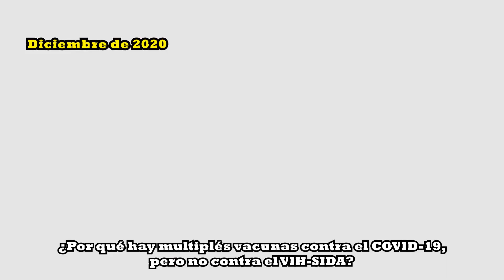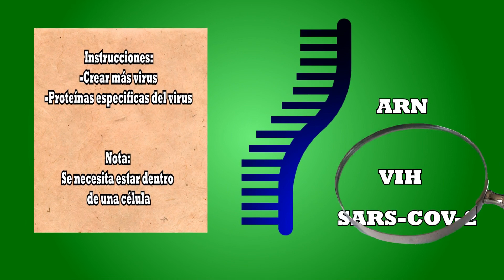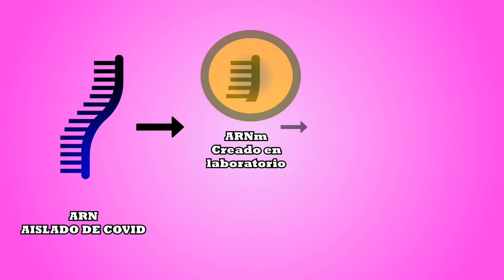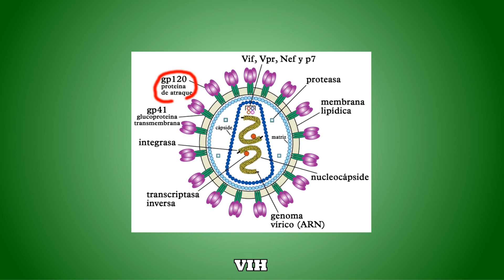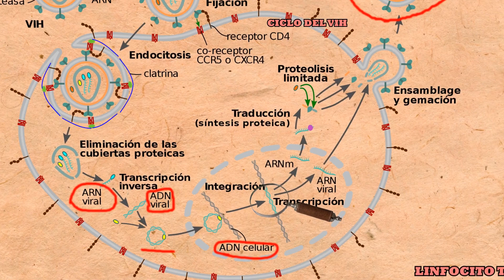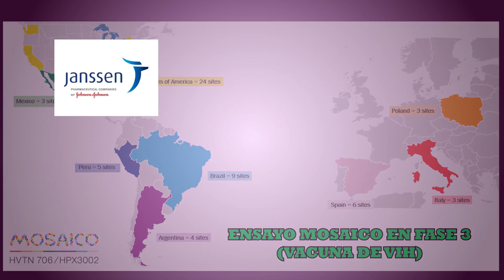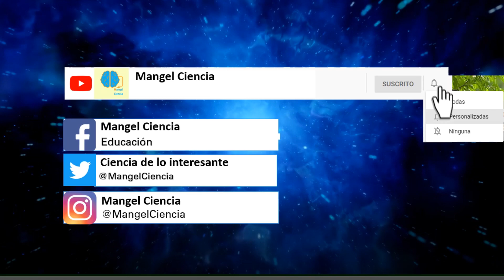¿Por qué NO HAY VACUNA contra el VIH/SIDA?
En el 2020 se anunció una vacuna contra el VIH en última fase por el laboratorio Janssen, aún no esta aprobada. ¿Cuál ha sido el camino hacia la vacuna contra el VIH-SIDA? Desde 1983 que se descubrió el Virus de la inmunodeficiencia humana se ha intentado desarrollar una vacuna contra el SIDA. Mientras que, en menos de un año, se lograron crear varias vacunas contra el COVID-19.
Vacuna contra el vih
como funciona la vacuna contra el covid 19
vacuna contra el vih 2020
vacuna vih 2020
laboratorio janssen

REFERENCIAS DE INFORMACIÓN:

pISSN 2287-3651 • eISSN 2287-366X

2.-Edward E. Walsh, M.D., Robert W. Frenck. Safety and Immunogenicity of Two RNA-Based Covid-19 Vaccine Candidates.
DOI: 10.1056/NEJMoa2027906

ATRIBUCIONES:
-Video VIH FLOTANDO
-Medical Tech Cromosoma De ADN En Espiral
-Células De Virus, Virus, Células De Virus Bajo El Microscopio, Flotando En Un Fluido Con Fondo Azul
(Videezy.com)

-HIV Pastillas
Vídeo de cottonbro en Pexels
-Fármacos en bote, Vídeo de Artem Podrez en Pexels
-Vídeo de Thirdman en Pexels
-Vídeo de Maksim Goncharenok en Pexels
-Vídeo de Pressmaster en Pexels
-Vídeo de Niezlyziom en Pexels
-Vídeo de Pixly Videos en Pexels
-Vídeo de Mike en Pexels
-Vídeo de kilian Figueras torras en Pexels
-VACUNAS GIRANDO (Vídeo de Maksim Goncharenok en Pexels)
-Vídeo de Gustavo Fring en Pexels
-Video by Luis Quintero from Pexels
Icono Adn, arn, virus,
Autor: Becris